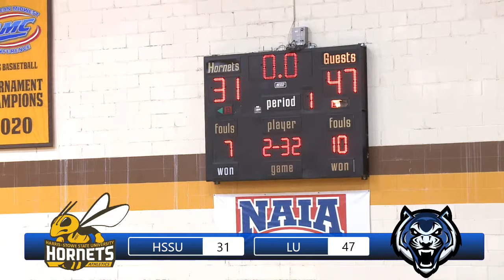HSSU vs LU - Men's Basketball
Join us as Harris-Stowe State University and Lincoln University of Missouri face off!